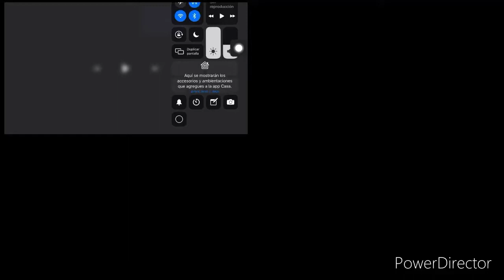Sml all on one 28